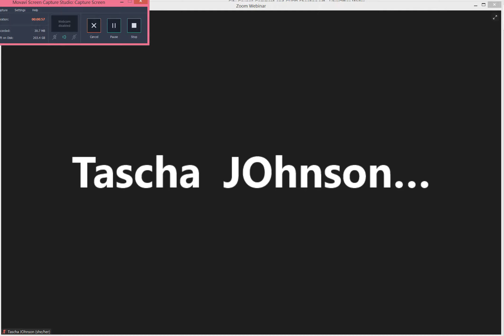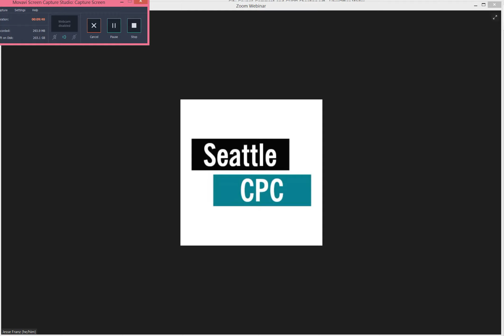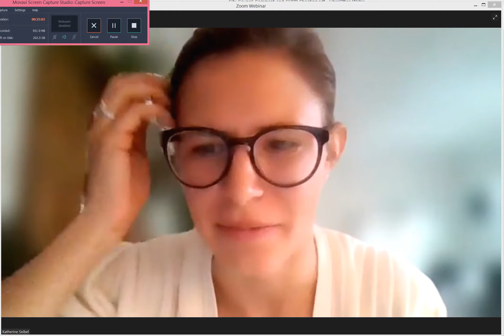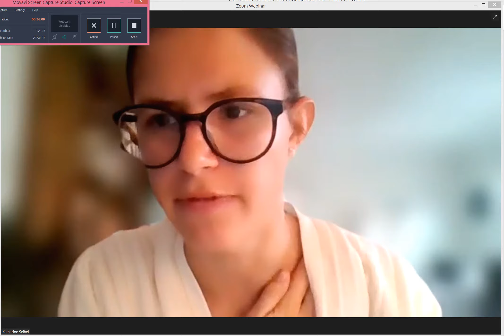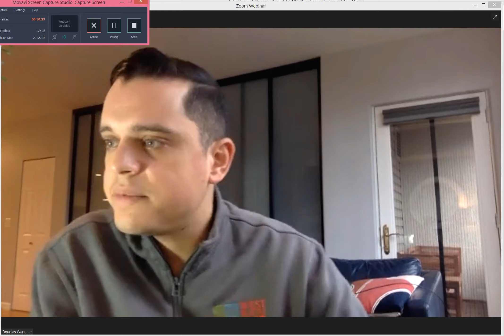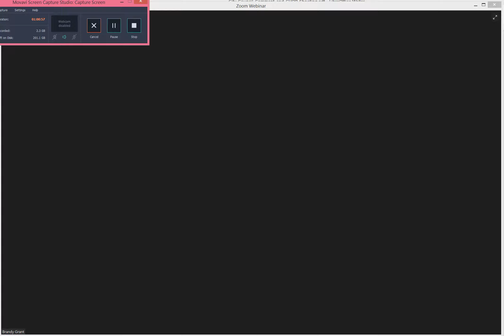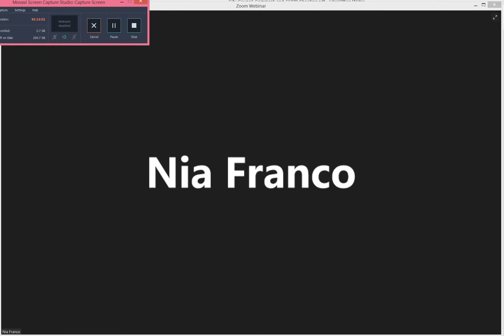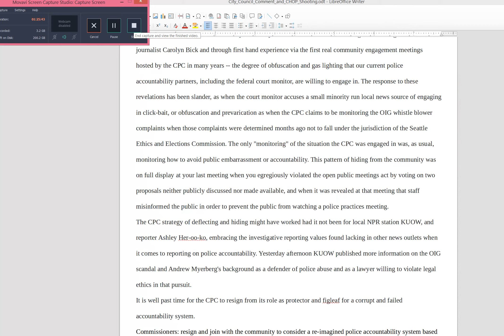Seattle Community Police Commission (CPC) November 3rd, 2021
This is the regular twice per month public CPC meeting.